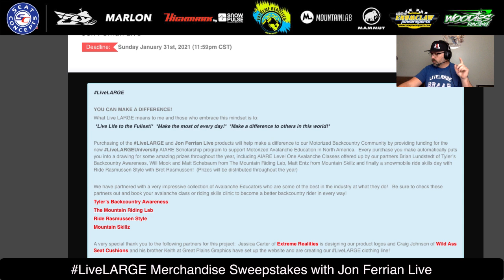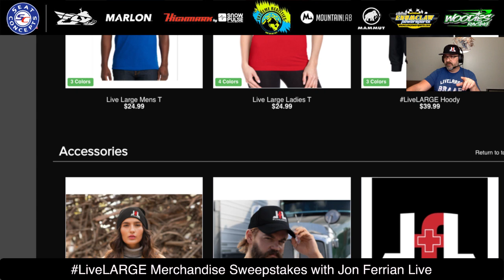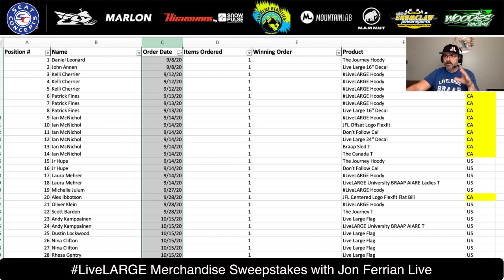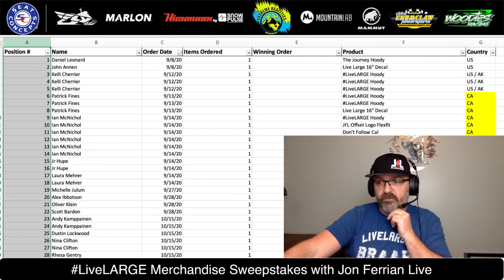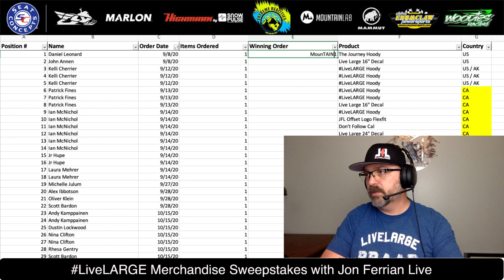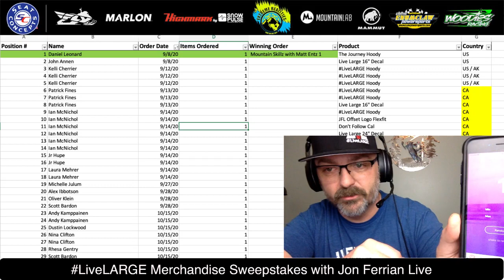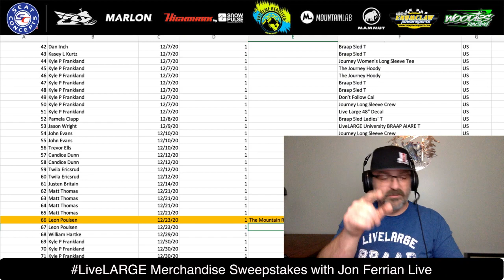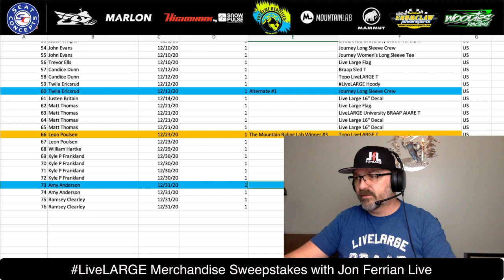LiveLARGE Merchandise Sweepstakes Q4 2020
LiveLARGE Merchandise Sweepstakes!

Join me right now to see if you are going to WIN one of these incredible prizes from Ride Rasmussen Style, The Mountain Lab and Mountain Skillz with Math Entz!

If you ordered any LiveLARGE Merchandise items between September 1st and December 31st, 2020 then you might be one of our lucky winners tonight!

AIARE Level 1 Avalanche Classes and a Ride Skills Day are all up for grabs for three lucky winners right here RIGHT NOW!

All of the profits from LiveLARGE Merchandise are all donated directly to the LiveLARGEUniversity Scholarship Fund at AIARE to help fund avalanche education scholarship for people who are investing into the Motorized Avalanche Education Community!

LiveLARGE and Good Luck!